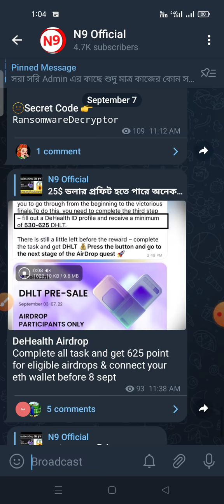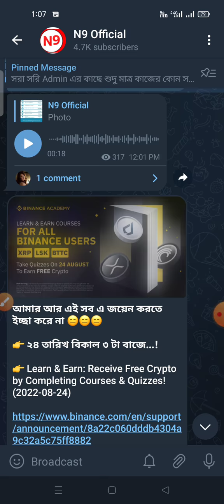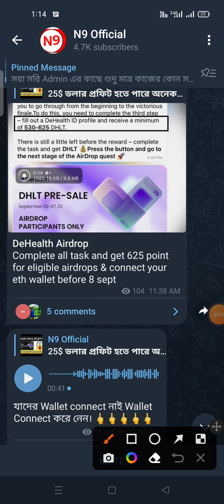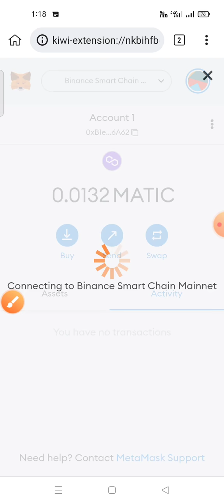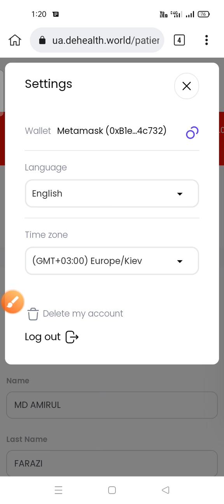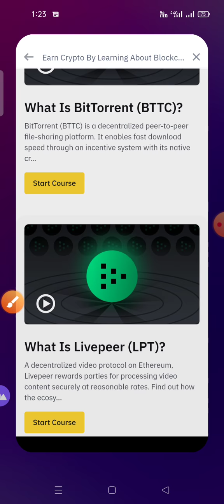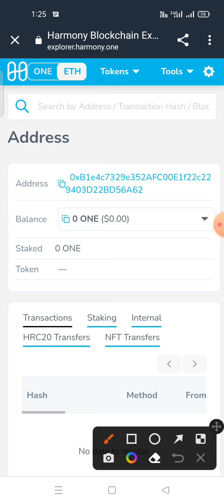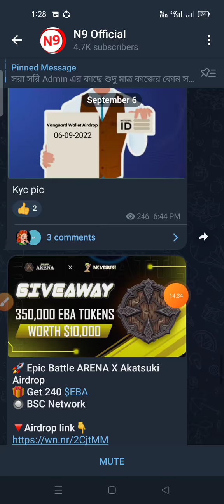Airdrop Update Profit Soon 100$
DeHealth Airdrop
Complete all task and get 625 point for eligible airdrops & connect your eth wallet before 8 sept

Playbux Airdrop | The participants will claim the prizes on September 7
at 11.00 AM UTC.

Vanguardians!

Airdrop distribution now Live!
Please start your airdrop bot

Click withdraw and follow the steps of KYC ,it will takes upto 24 hours to recieve your airdrop so please be patient.

💧Imp Payment Update💧

Octium Airdrop has been distributed, Check your wallet 🤑🤑